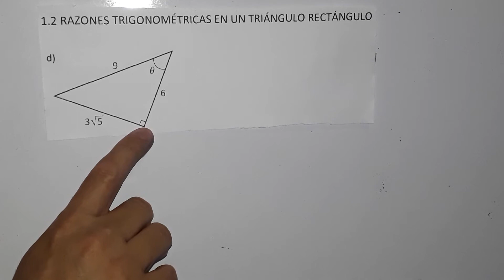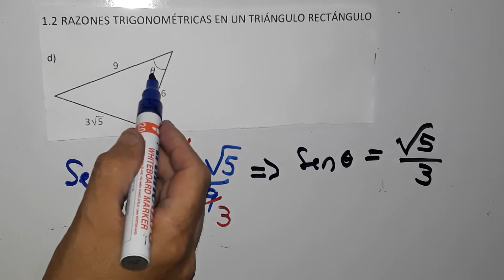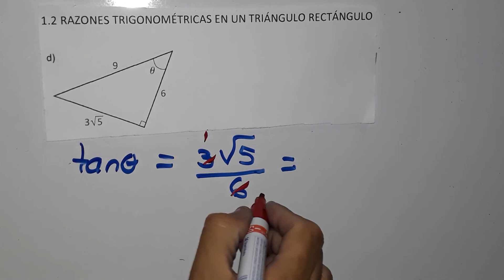1.2 razones trigonométricas en un triángulo rectángulo numeral 1 literal d